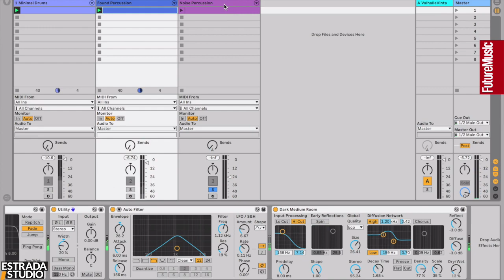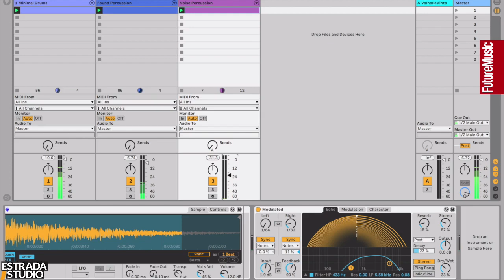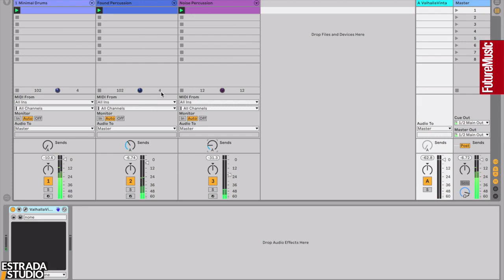Jak stworzyć minimalistyczny bit?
Tworzenie klasycznego rytmu w stylu minimal, do zbudowania którego użyjemy odpowiednio dobranych i przetworzonych sampli.